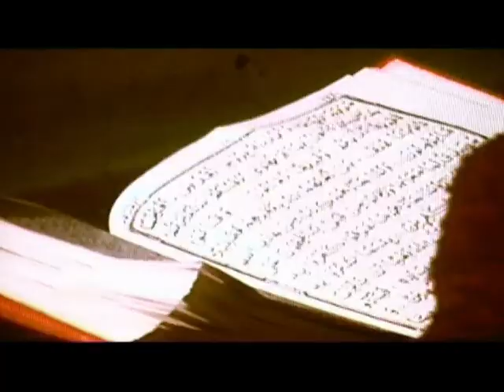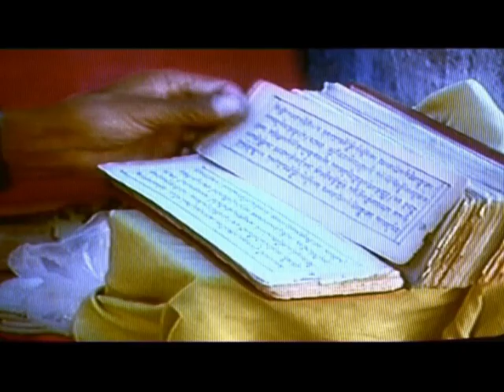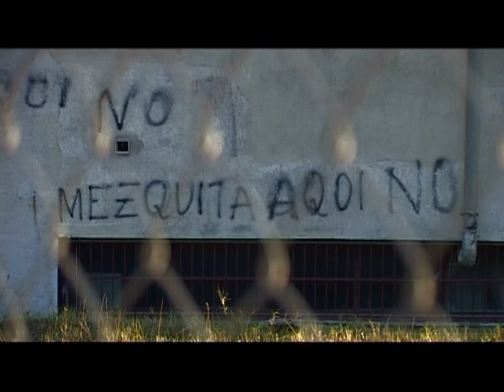Déu uneix o confronta?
Extractes del capítol R del DICCIONARI DE LA DIVERSITAT (2004). La sèrie descriu des de múltiples perspectives (social, sensorial, científica, creativa, musical, visual, literària...) els conceptes clau d'un diccionari, amb l'objectiu de promoure entre els espectadors la diversitat com un valor. Les lletres del diccionari ordenades alfabèticament actuen de fil conductor. Es dedica un capítol a cada lletra que introdueix els conceptes i temes de debat. És una producció de Blauhaus Audiovisual per a la Xarxa de Televisions Locals, i la Diputació de Barcelona. Realització: Oriol Albaigés, Guillermina Ricci.